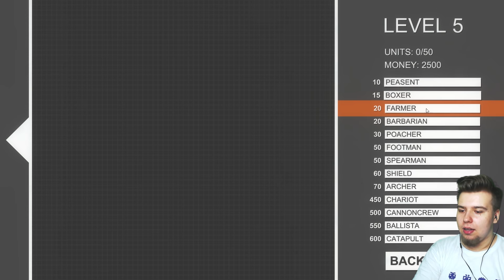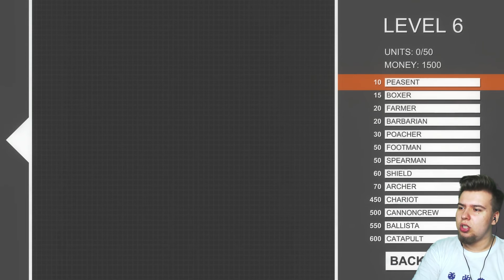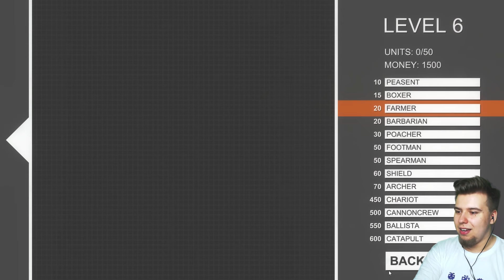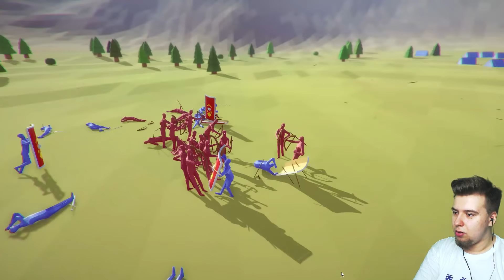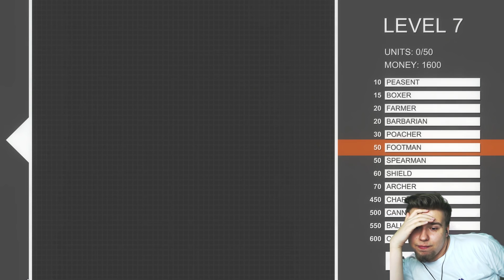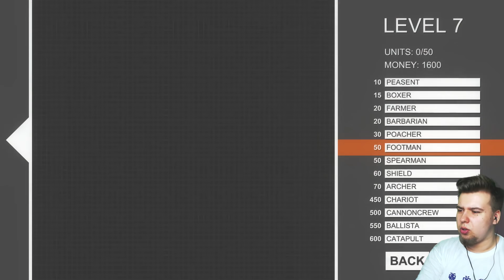CO JA ODWALIŁEM! NAJLEPSZE ZAGRANIE KONNICĄ (Totally Accurate Battle Simulator)